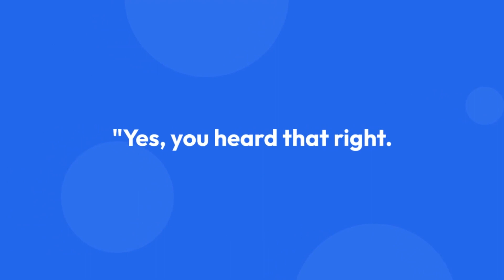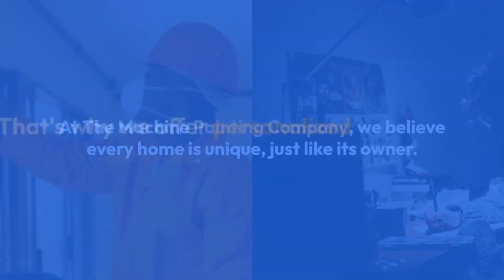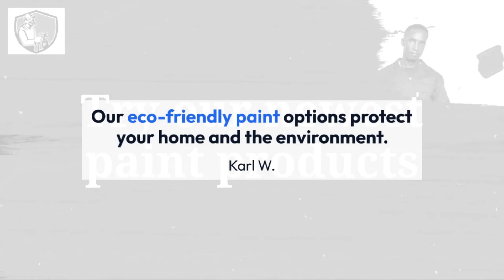🎨 Explore Home Transformation,Kenya's Premier Choice for Expert Advice and Stunning Results! 🏡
Join us on a journey of home transformation excellence as we introduce you to The Machine Painting Company Ltd. Discover how this exceptional company is redefining the way Kenyans approach painting and renovation, offering expert advice and delivering breathtaking results that truly elevate your space.